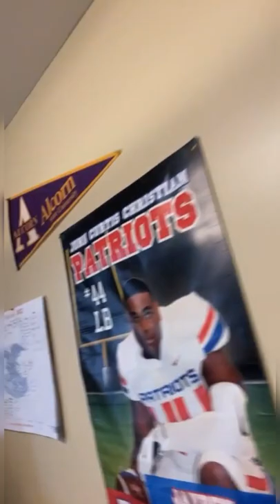A Day In The Life Of A Alcorn State Football Player Episode 2 ￼ JAYDEN BARFIELD Linebacker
JAYDEN
BARFIELD
POSITION Linebacker
HEIGHT 6-2
WEIGHT 225
CLASS Redshirt Freshman
HOMETOWN New Orleans, La.
HIGHSCHOOL John Curtis Christian School
MAJOR Agriculture Business
 BIO   RELATED   STATS   HISTORICAL
Biography
2020 (Redshirt Freshman):
Team did not compete due to COVID-19 pandemic...

High School
Jayden Barfield had 83 tackles, 8 sacks, 10 TFL, 1 INT, 1 FF, 5A State Champion 19. District Champions all 4 years. He recorded a 45-yard pick six against Rummel. Barfield was the 5th Division I linebacker in the last 5 years from John Curtis. He had offers from Eastern Illinois and Arkansas Monticello. Jayden also participated in track and helped the team become 2018 District Champions...